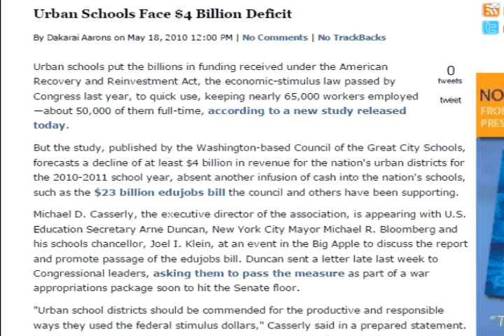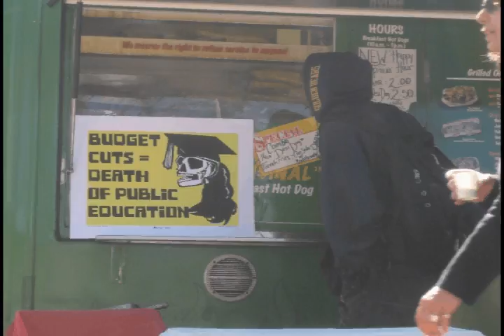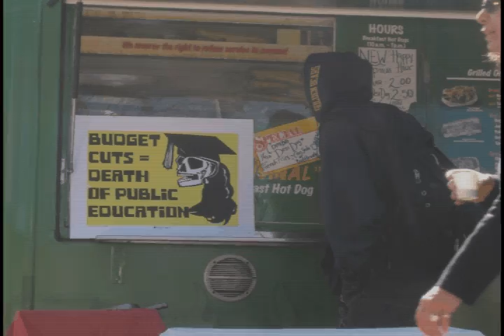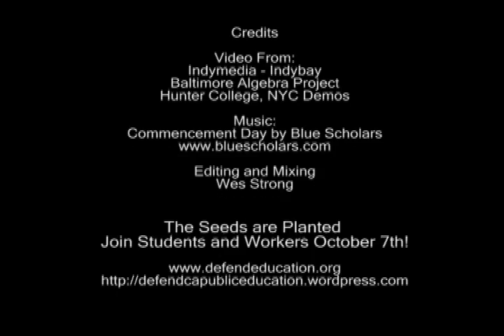The Seeds are Planted - October 7th Day of Actions and Strikes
A Promo Video for October 7th, Day of Actions and Strikes to Defend Public Education with footage from March 4th actions.

Music
Commencement Day by Blue Scholars